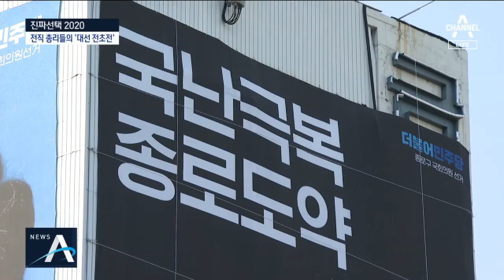‘종로’ 이낙연 vs 황교안…전직 총리들의 ‘대선 전초전’ | 뉴스A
진짜 선택 2020, 채널A는 오늘부터 21대 총선의 주요 격전지를 한 곳씩 소개해 드립니다. 오늘 기자가 간 곳은 서울 종로입니다. ‘정치 1번지'로 불리지만 이번 승부는 진짜입니다. 여야 선거대책위원장, 여야 대선 지지율 1위 후보, 이낙연 황교안 두 전직 총리의 빅매치가 진행 중인 종로를 강지혜 기자가 다녀왔습니다.

[리포트]
이른 아침 종로구 출근길 시민들에게 인사하고

여의도로 이동해 선거대책회의를 주재하는 이낙연 더불어민주당 후보와 황교안 미래통합당 후보.

지역구 후보로 뛰면서 동시에 당 선거도 총괄하고 있습니다.

전직 총리의 대결로, 2022년 대선 전초전 성격도 있습니다.

이 후보는 사무실 벽에 내건 현수막에 '국란 극복, 종로 도약'을, 황 후보는 '정권 심판, 경제 회생'을 적어놓고 지지를 호소하고 있습니다.

이 후보는 50대 이하, 직장인과 학생층에게 인기가 많고 황 후보는 60대 이상 연령층과 가정주부 지지도가 높게 나왔습니다.

[이낙연 / 더불어민주당 후보]
"나쁠 건 없지만 늘 두렵습니다. 민심이란 늘 준엄한 것이기 때문에 항상 겸허한 자세로 임하고자 합니다."

[황교안 / 미래통합당 후보]
"표심은 숨어있다고 생각합니다. 반드시 이 마음들이 다 모여서 문재인 정권을 심판하고 저는 총선에서 승리하리라고 생각합니다."

종로는 전통적으로 동네에 따라 지지성향이 뚜렷한 게 특징인데 변화 가능성도 있습니다.

[강지혜 기자]
"제 뒤로 보이는 곳이 종로구 교남동입니다. 지난 총선 때는 없었던 대규모 아파트 단지가 저렇게 들어서면서 교남동 유권자 수는 2배 넘게 증가했는데요. 30,40대는 2100여 명, 50,60대는 1800여 명이 각각 늘었습니다."

[허성행 / 서울 종로구]
"특히나 우리 삼청동에는 인구도 적은 데다 관광객이 더 없으니까 더 심한 거 같지. 엄청나게 손님이 없지 지금은. 진짜 없어."

[강수빈 / 서울 종로구]
"젊은 사람들이 들어오다보면 학군도 괜찮아지고 그럴 거 같은데. 초등학교도 없어지긴 없어졌어요."

종로 유권자들은 더 나은 삶이 펼쳐지길 기대하고 있습니다.

채널A 뉴스 강지혜입니다.

〈평일〉
08시 00분 라디오쇼 정치시그널 (유튜브 라이브)
08시 50분 김진의 돌직구 쇼
10시 20분 김진의 더라방 (유튜브 라이브)
12시 00분 뉴스A 라이브
15시 50분 강력한 4팀
17시 20분 뉴스TOP10
19시 00분 뉴스A

〈주말〉
12시 00분 토요랭킹쇼·뉴스A 라이브
17시 40분 뉴스TOP10
19시 00분 뉴스A